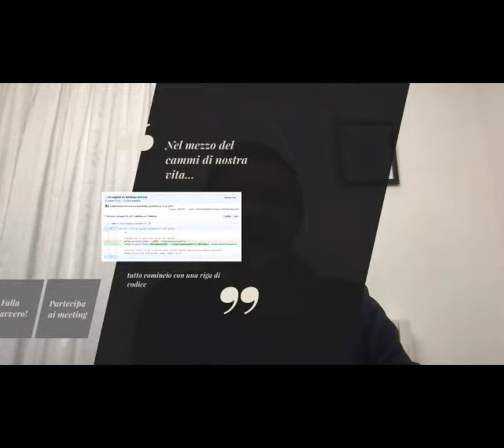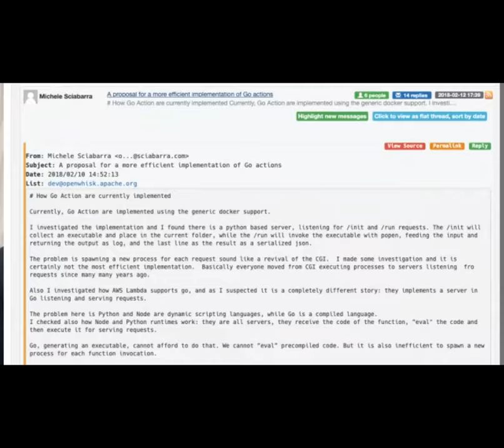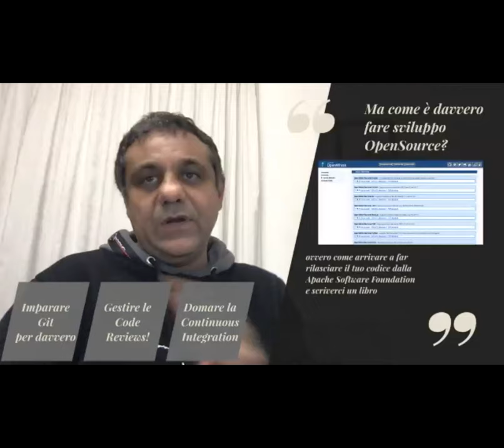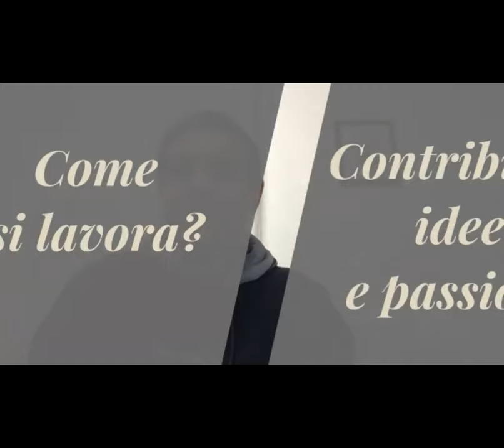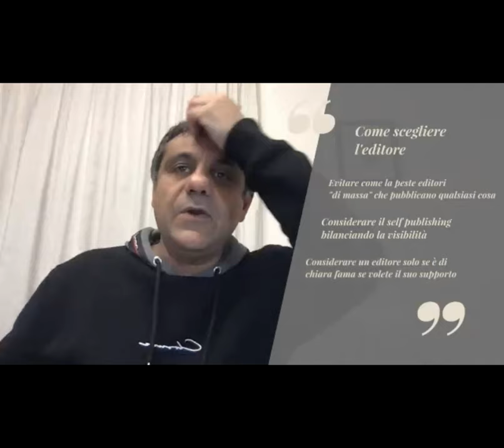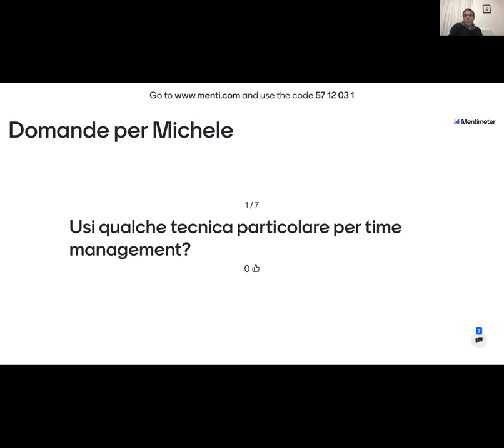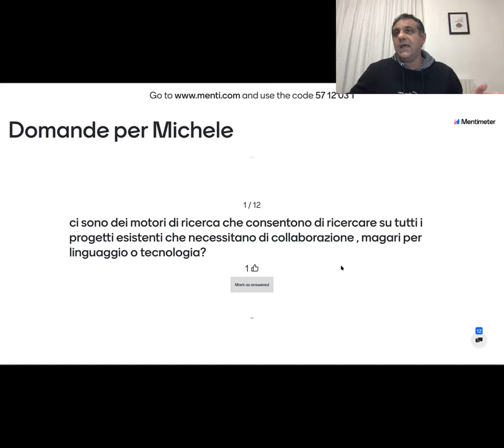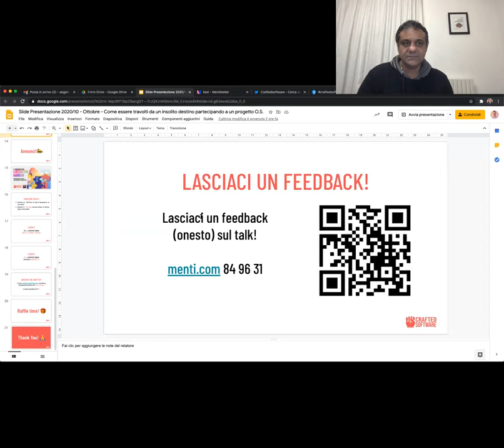Come essere travolti da un insolito destino... - Michele Sciabarrà - Crafted Software 29/10/2020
Crafted Software ha il piacere di ospitare Michele Sciabarrà, Nimbella Europe Manager - O'Reilly Author - Apache OpenWhisk PMC, con il suo talk “Come essere travolti da un insolito destino partecipando a un progetto open source”.

Michele ci racconterà come, grazie alla sua partecipazione ad un progetto open source, sia finito a diventare il rappresentante in Europa di Nimbella, una startup americana fondata da ex ricercatori della IBM.

Nel processo ci racconterà come sono questi progetti visti da vicino, cosa è consigliabile fare, cosa è invece preferibile non fare e cosa aspettarsi in caso vi venisse la voglia di cominciarne uno vostro.

Nimbella e una piattaforma serverless cloud agnostic che permette di sviluppare applicazioni in cloud facili da mantenere, aggiornare, debuggare e monitorare.